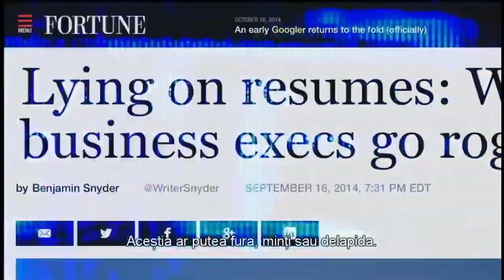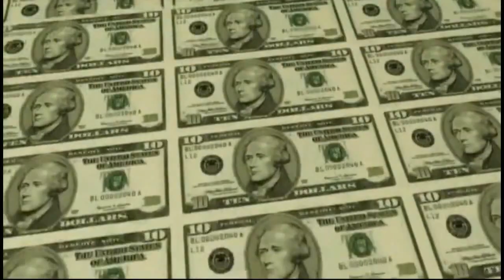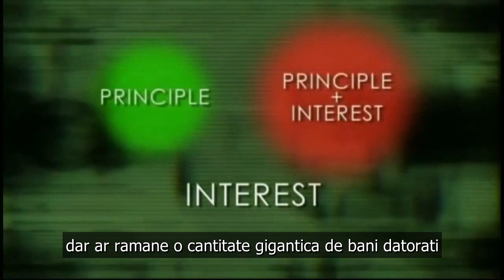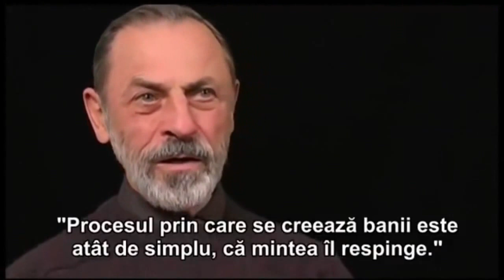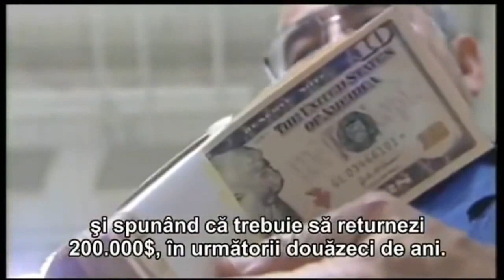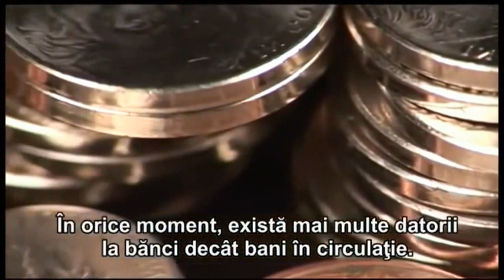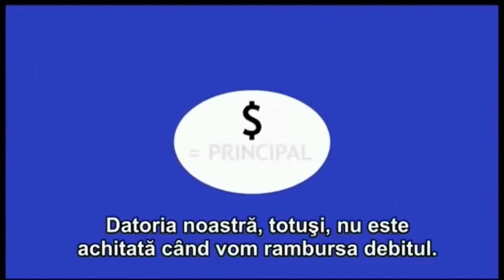Ce trebuie sa stiti despre bani si dobanzile bancare in 9 minute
Toata viata lucram cu bani, dar la scoala nu suntem invatati despre cum sunt creati banii, ce sunt imprumuturile, de unde platim dobanzile si de ce trebuie sa platim datorii la banci cand facem credite bancare.

Acest montaj explica natura frauduloasa a sistemului financiar si modul in care datoria este o arma folosita pentru inrobirea natiunilor, iar dobanda este munitia cu care se asigura sclavia economica pentru cei multi in favoarea mafiei financiare globaliste.

Zeitgeist Addendum
Zeitgeist Moving Forward